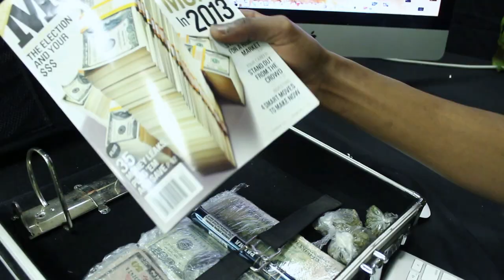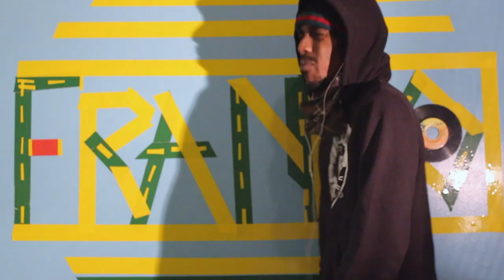FRANCE- HITCH UP ( Official video)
Artist; officialFRANCE Song; DEM HITCH UP official video by, powdow Edit by, pow follow